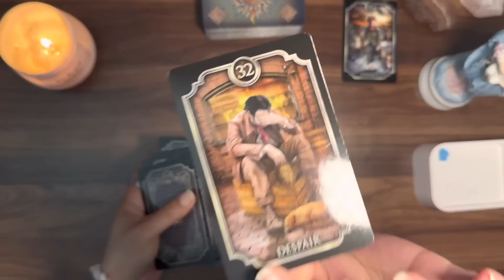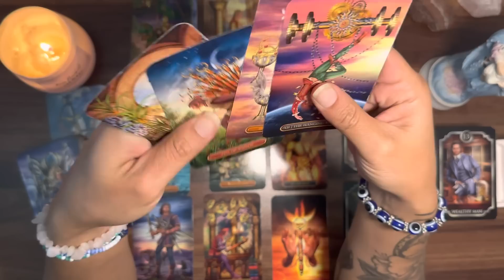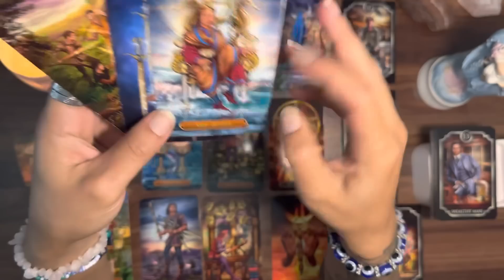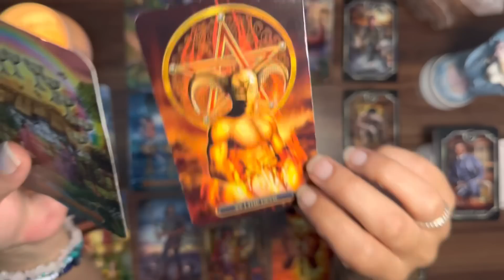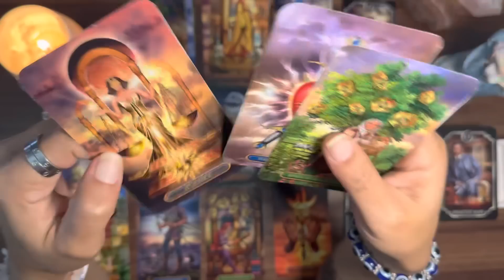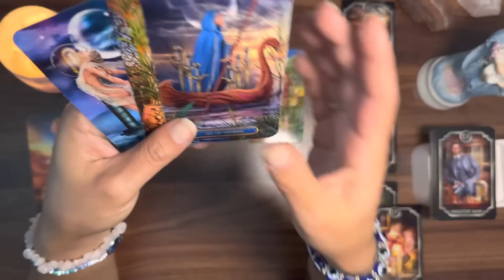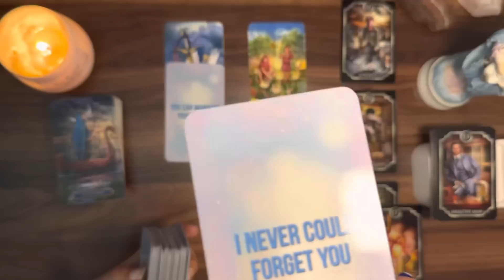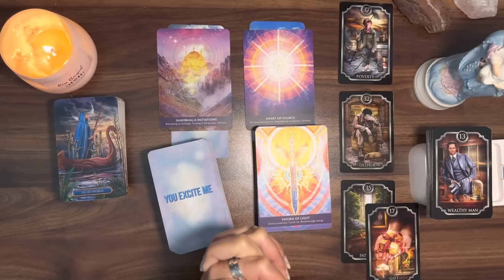PISCES ♓️ You are always on their mind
(General Timeless Readings)

Shop Double Pisces Tarot Merchandise & other designs by Mel 🧢👚

Candle 🕯️
Rose Bouquet by Sweets Scents by Hayley

Decks ♥️♠️♣️♦️
Aphrodite Oracle by Lulicat Tarot